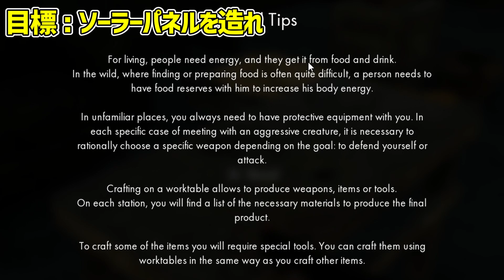謎だらけの島で始まるサバイバル生活｜拠点をめっちゃ豪華にしてみたい！！【Outbreak Island Pendulum】